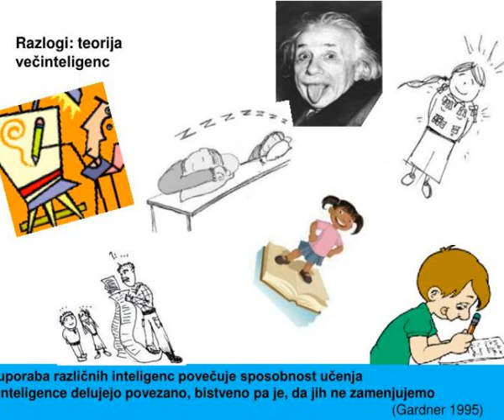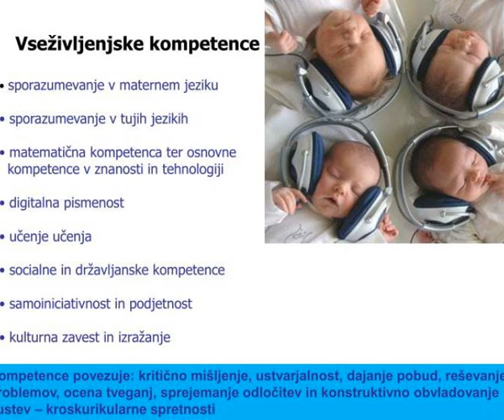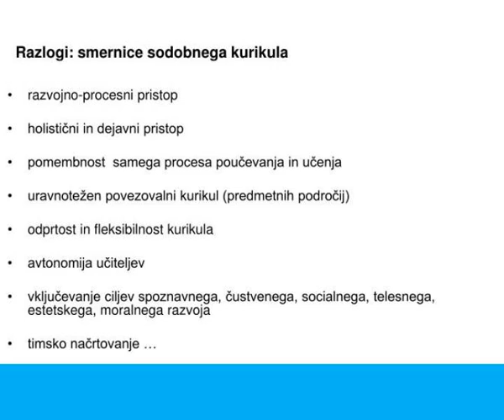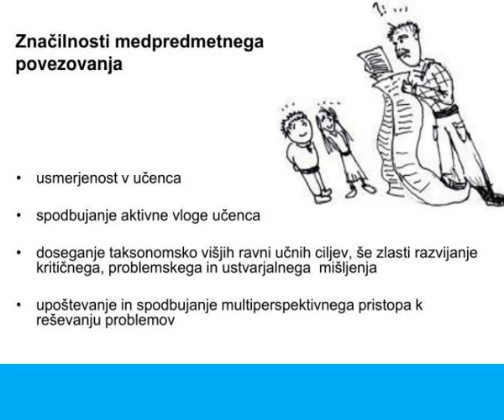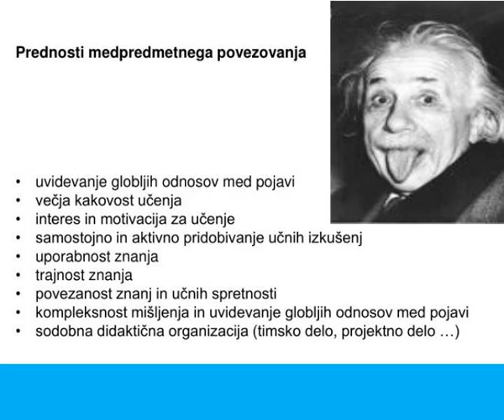glasbena vzgoja in medpredmetno povezovanje